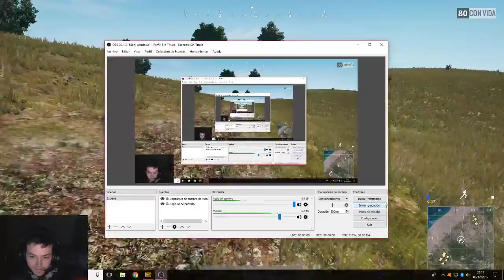PlayerUnknown's Battlegrounds - Escapando del sartenazo